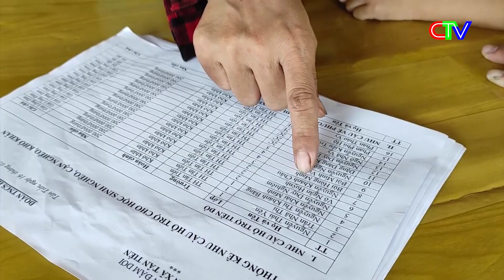CHUYỂN ĐỘNG NGÀY MỚI 18.5.2022 | AN GIANG: BẮT GIAM NHÓM ĐỐI TƯỢNG ĐÁNH TRỌNG THƯƠNG CÔNG AN